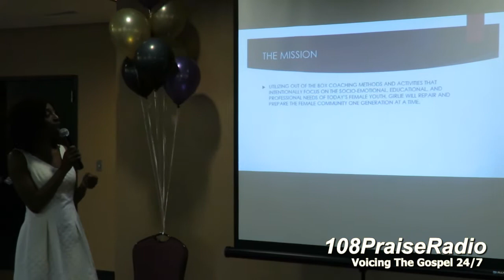& Dinner - Fundraising Event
GIRLIE & Dinner - Fundraising Event @ Ted Strickland Community Center, Stockbridge, GA

The Bethel Center Presents "GIRLIE & a Dinner": Repairing the Female Community One Generation at a Time. Come experience the STORY, the IMPACT, the GIRLIES, the PHILANTHROPY, and see the GIRLIE vision LIVE. Be prepared to CRY, LAUGH, GIVE and BE INSPIRED. VoicingTheGospel AngelaFoxworth TheAngelaFoxworthShow Girliefundraisinevent stayfocus inspired @lissadmakesmovs